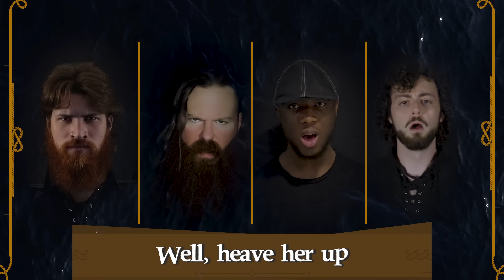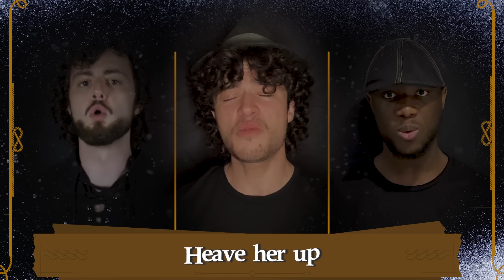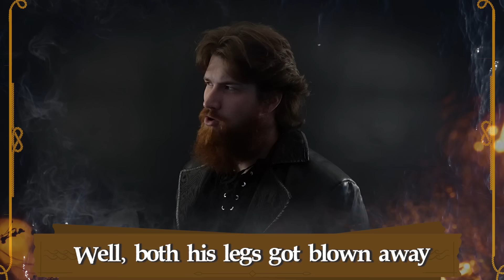Santiana | The Bass Singers of TikTok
Vocalists:
Ebucs
Bobby Bass
Davide Dalmonte
Eric Holloway "thatbassvoice"
Danny Brevik
Luke Taylor
The Snikle

Arrangement: Ebucs